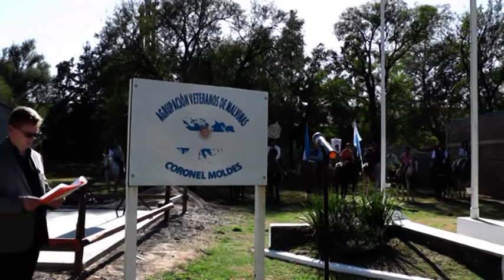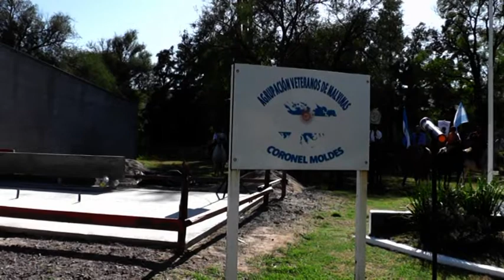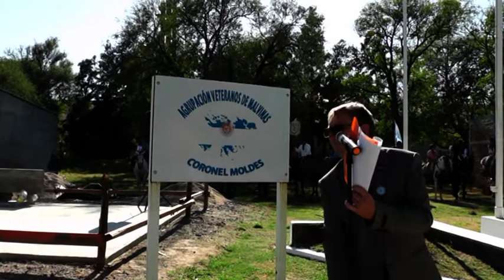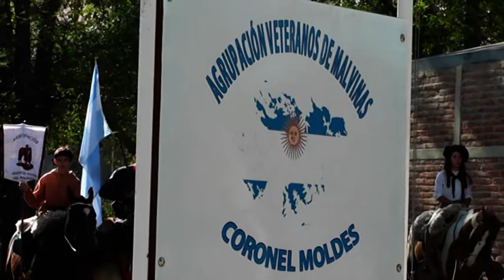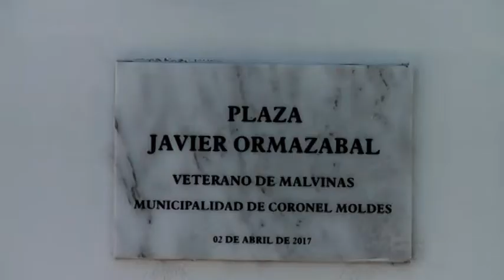CORONEL MOLDES: ACTO HOMENAJE A VETERANOS Y CAIDOS EN MALVINAS